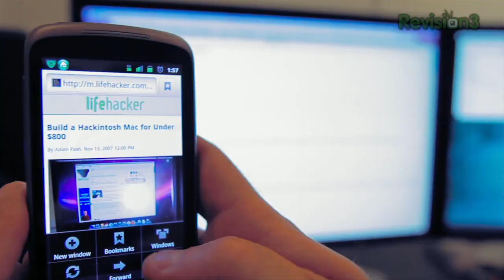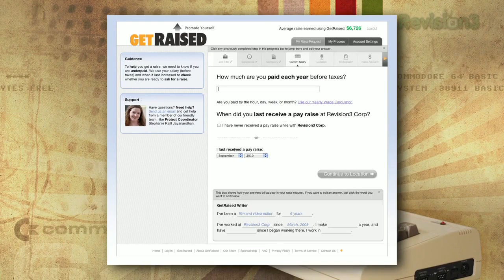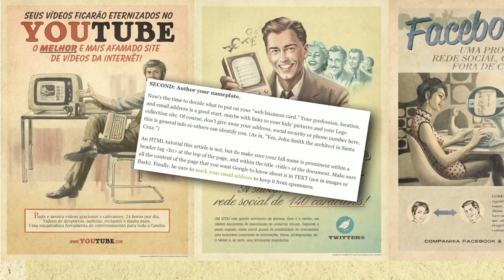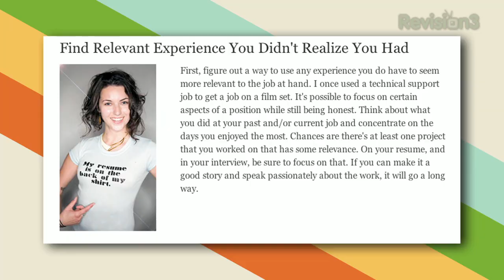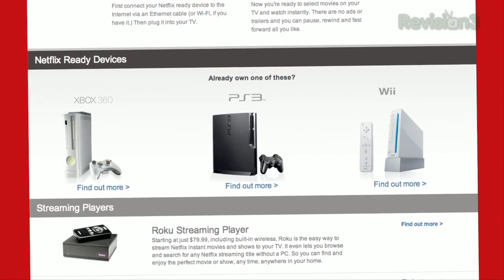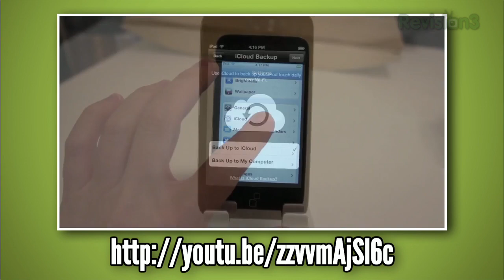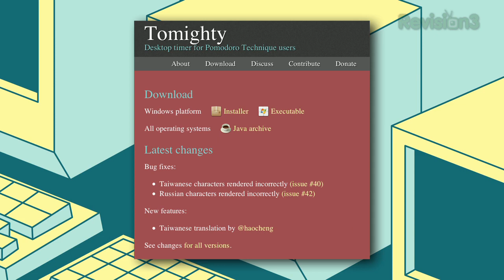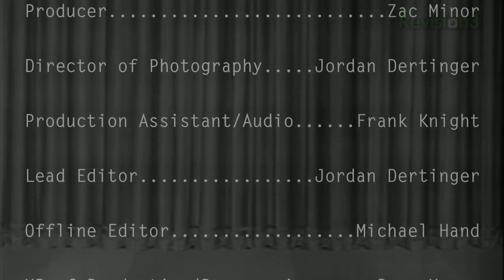Update to iOS 5, Get a Raise, Start Freelancing, and Create a Business Plan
In this episode, we're going to show you how you can work for yourself. We'll teach you how to ask for a raise when you're feeling overworked and underappreciated, how to create a business plan for your new venture, and how to start freelancing. Plus, we'll run down everything you need to know about iOS 5.

Like this episode? Be sure to check out Revision3's new show Ask Jay. It's your guide for tips and advice on how to launch your own business, hosted by Jay Adelson:

00:35 - How to Ask For a Raise

01:42 - Top Posts

02:59 - How To Start Freelancing Without Quitting Your Job

05:03 - Get A Job Without Relevant Experience

07:06 - This Week on YouTube

08:05 - How to Create a Business Plan

09:02 - Downloads of the day